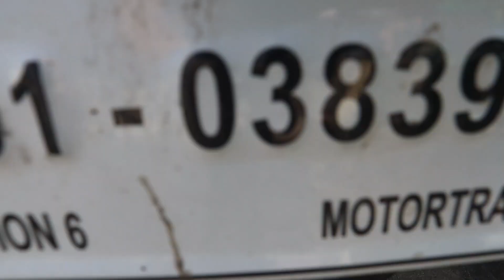Tricycle Test Drive (laugh trip ) first time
hello mga amigo.. ito na naman ako .. haha. meron akung bagong uplaod.. sinubukan ko mag drive ng tricycle  for the first time. hahah.  laptrip tu.. huwga niyo po kalimutan mag like , share and subscribe  sa channel ko. salamat mga amigo..